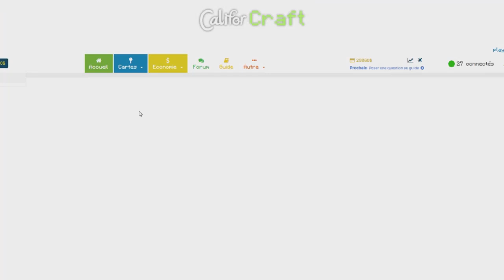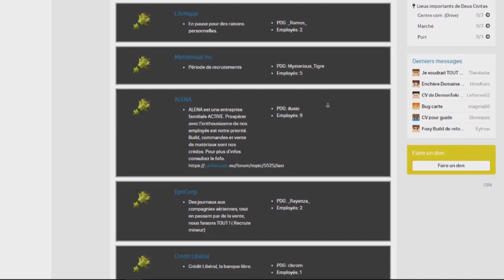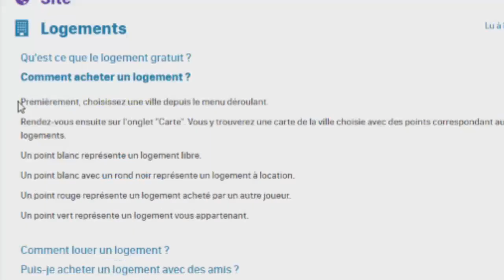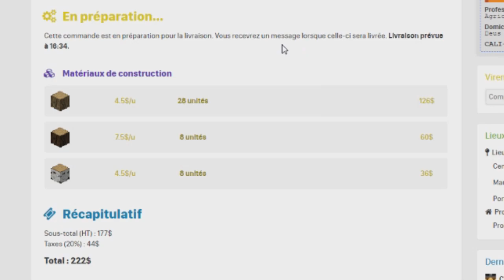[Découvert] Califorcraft / Un nouveau départ !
Est bien Yo , si tu est la c'est grâce au titre !? Nan bah c'est pas grave, Donc tes la pour la vidéo !

Hey tu connait les serv RP et bah j'en est trouver un Super ! Et on va se faire une série dessus dans cette ep on va acheter notre maison et faire la base et la découvert du serveur

Ip (1.12.2) play.califorcraft.eu

Merci a toi et bonne journée !